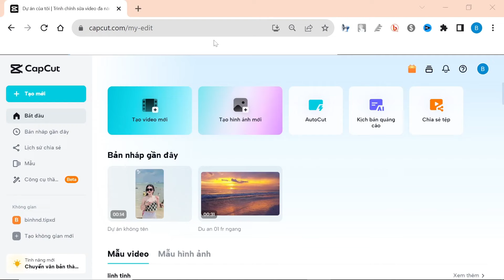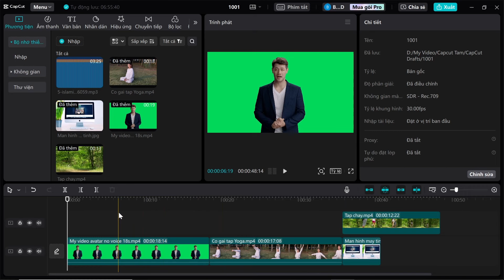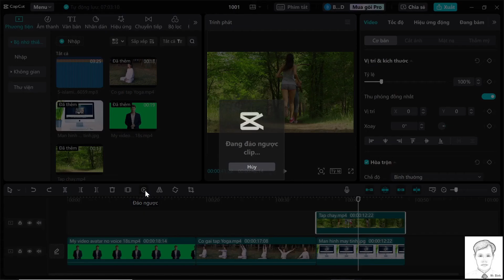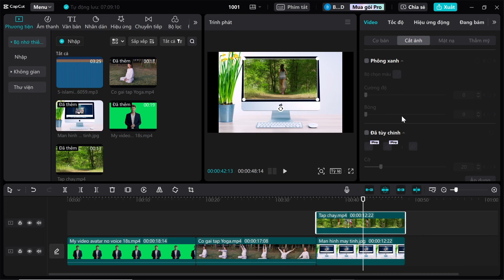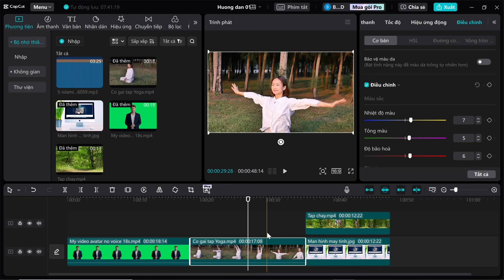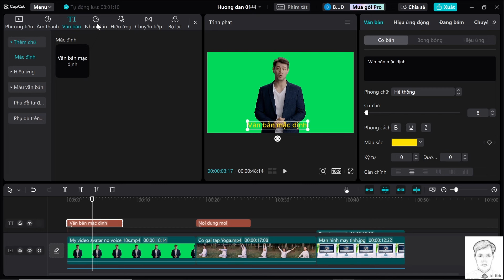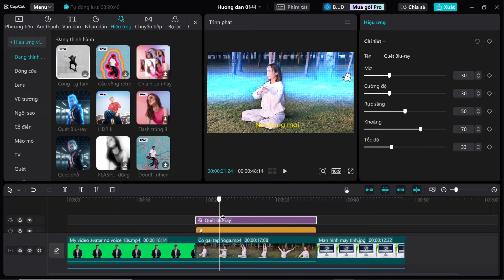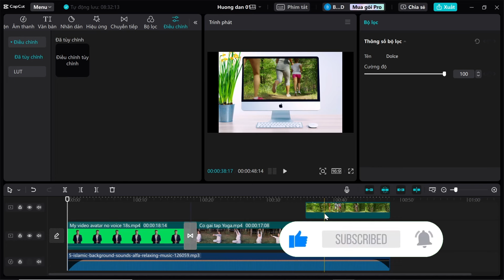Hướng dẫn sử dụng Capcut PC |Tạo video chuyên nghiệp từ A-Z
Cách sử dụng Capcut PC từ A-Z mới nhất 2023, tạo video chuyên nghiệp hoàn toàn miễn phí

Video này @lendinhcn chia sẻ hướng dẫn sử dụng Capcut PC  từ A-Z mới nhất năm 2023 để thực hành biên tập video, tạo video chuyên nghiệp chỉ trong vài bước!

Để dễ thao tác biên tập video, các bạn nên dùng Capcut PC trên máy tính.
Link giới thiệu tải phần mềm Capcut PC, tải và cài lên máy  với mã đi kèm để các bên đều được dùng bản Pro miễn phí trong 7 ngày, và bạn có thể giới thiệu tiếp cho người khác để nhận  thêm thời gian sử dụng miễn phí:

Phân cảnh:
00:00 Giới thiệu Video
01:36 Khởi động phần mềm
03:49 Nhập nguồn biên tập Video
06:35 Sử dụng công cụ thanh Timeline
09:55 Công cụ dừng hình, tua ngược, lồng tiếng, cắt thu nhỏ Video
13:44 Điều chỉnh các thuộc tính Video
15:40 Tách nền Video có phông xanh và  không có phông xanh
18:10 Mặt nạ, chỉnh thẩm mỹ cho Video
19:40 Hiệu ứng động Video, chỉnh màu Video
21:20 Phần âm thanh
23:24 Phần văn bản
25:13 Phần nhãn dán
25:55 Tính năng Keyframe, tạo đối tượng chuyển động trong Video
28:40 Phần hiệu ứng video
29:20 Phần chuyển cảnh giữa các đoạn Video
30:20 Phần bộ lọc làm đẹp Video
33:10 Phần kết